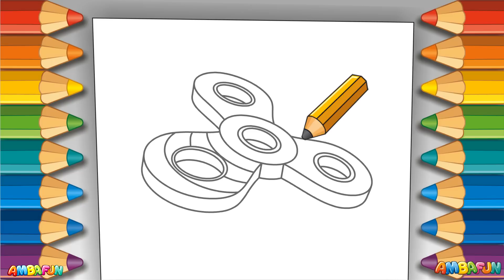How to Draw 3D Fidget Spinner. How to Draw for Kids